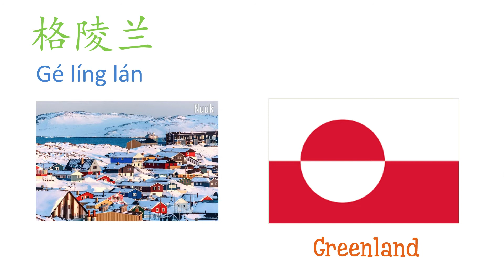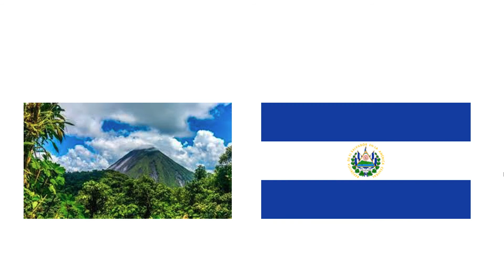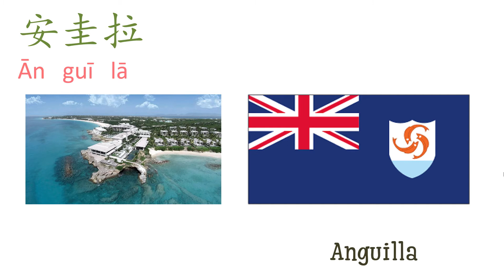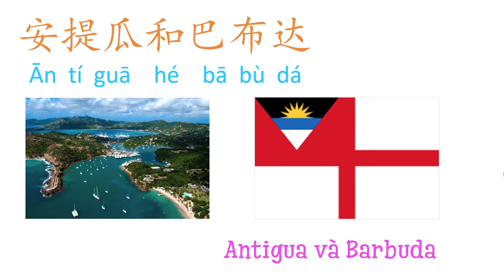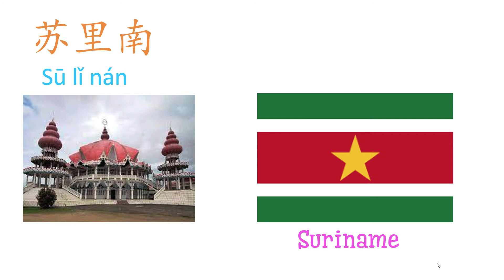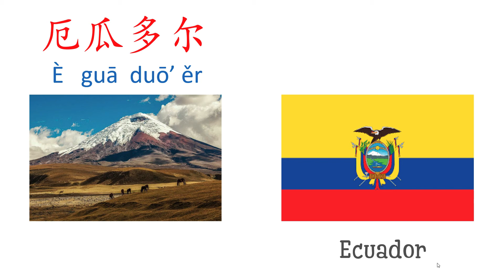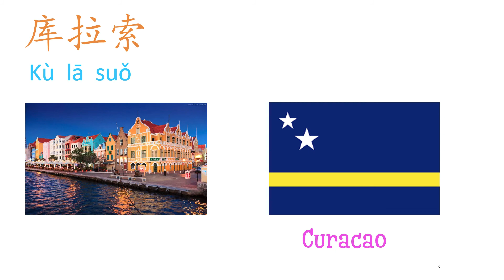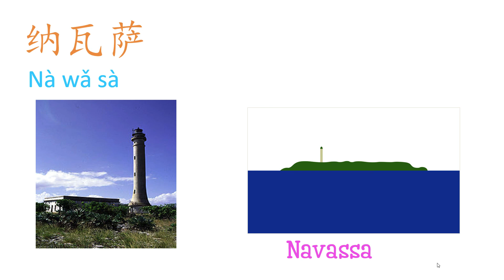[Từ Vựng Tiếng Trung] CHỦ ĐỀ CHÂU MỸ